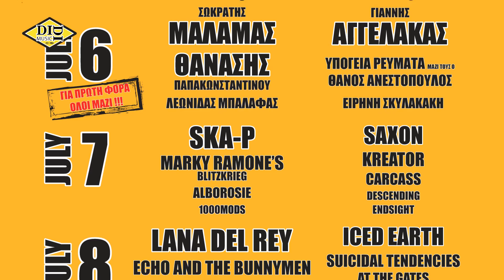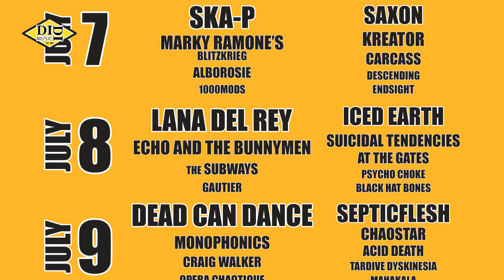Rockwave Festival - Press Conference 2013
Συνέντευξη Τύπου Rockwave Festival 2013 στο Terravibe Park.